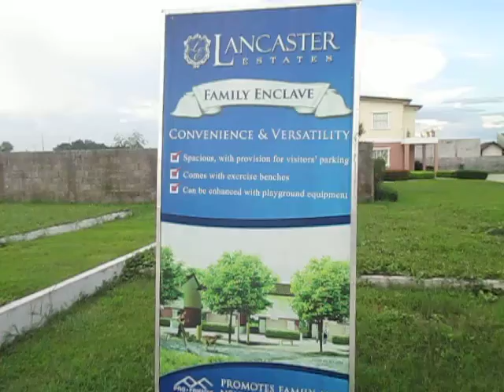House for Sale - Family Enclave in Lancaster New City Houses, Cavite, Phlippines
Family Enclave is the enhanced version of the Lancaster Estates Linear Park which provides more security and privacy for the residence, interaction between neighbors, safety of pedestrians especially the children, plus a bonus of BBQ pit, landscape garden, benches and garbage disposal are part of the turn-over of the Family Enclave.

Get value and quality
There are nine stylish and spacious house models to choose from in Lancaster Estates that will suit your lifestyle, your budget and your growing family’s needs:
Alice – 40 sqm floor area, 40 sqm lot area, townhouse, 3 bedrooms, 1 toilets & bath
Catherine – 50 sqm floor area, 50 sqm lot area, townhouse, 3 bedrooms, 1 toilet & bath, 1 powder room
Diana – 60 sqm floor area, 50 sqm lot area, townhouse, 3 bedrooms, 2 toilets &baths
Sophie – 52 sqm floor area, 80 sqm lot area, 3 bedrooms, 2 toilets & baths
Margaret – 72 sqm floor area, 100 sqm lot area, 3 bedrooms, 2 toilet & baths
Gabrielle – 84 sqm floor area, 120 sqm lot area, 3 bedrooms, 2 toilet & baths
Alexandra – 100 sqm floor area, 120 sqm lot area, 4 bedrooms, 3 toilet & baths
Colleen – 60 sqm floor area, 80 sqm lot area, single attached, 3 bedrooms, 2 toilets & baths
Haven – 80 sqm floor area, 85 sqm lot area, single attached, 4 bedrooms, 2 toilets & baths

Call:
Cell Nos:
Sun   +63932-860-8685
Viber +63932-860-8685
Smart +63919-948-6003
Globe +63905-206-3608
Please add us in your:
YM :filprimehomes
Skype :filprimehomes.Ph